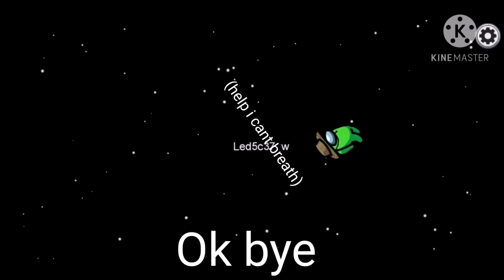Venting as a crewmate Glitch